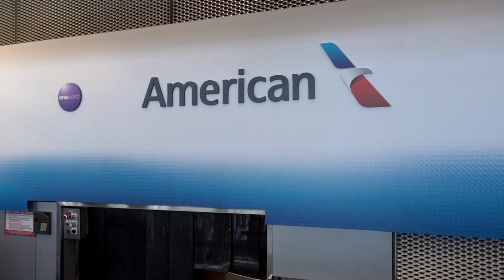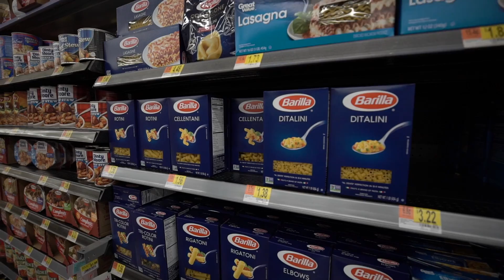Exploring ALASKA! (RV Life)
ALASKA HERE WE COME!
-AP

Booyah Frog
Fishing Line

Camera Gear!
— Main Camera
— Main Lense
— B-Roll Lense
— Small Drone
— Favorite GoPro
— Favorite GoPro Mount
— GoPro Accessories
— Camera Bag